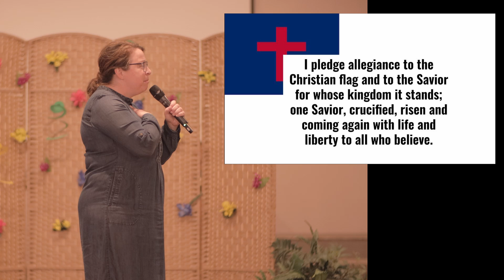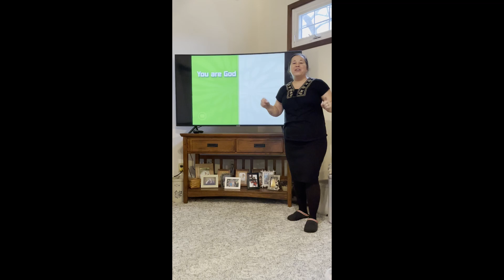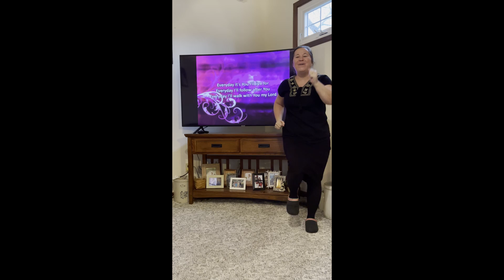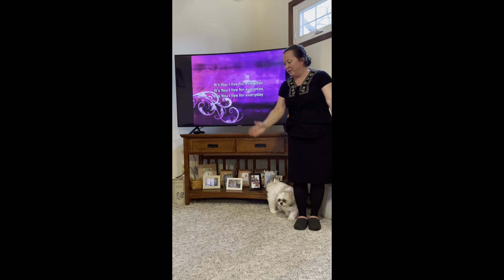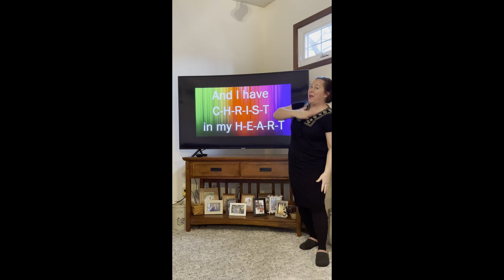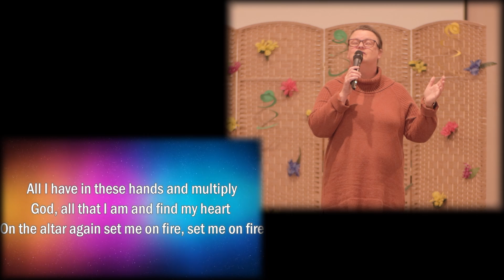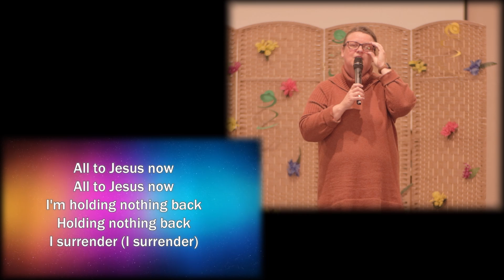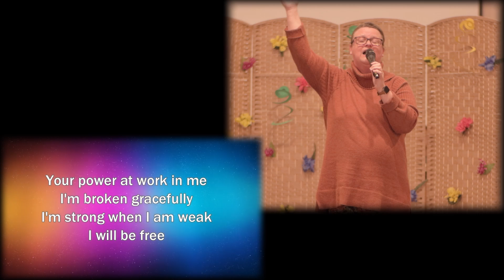KC Lesson 32 - Attitude Is Everything